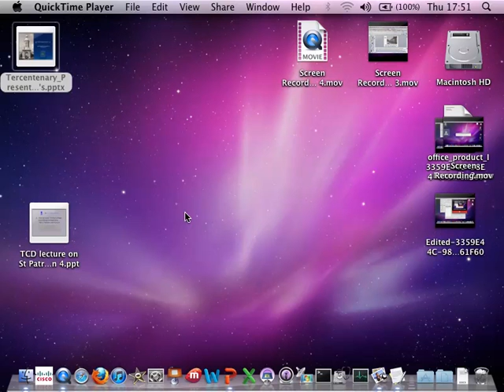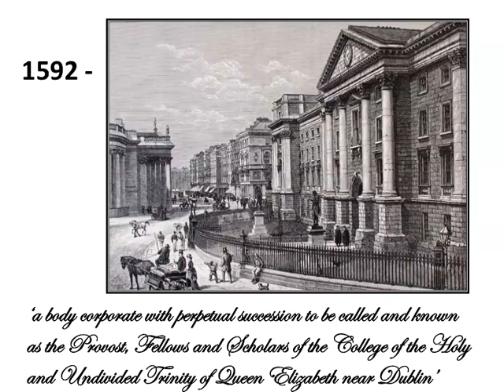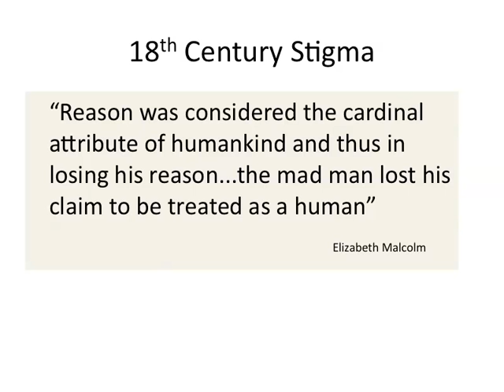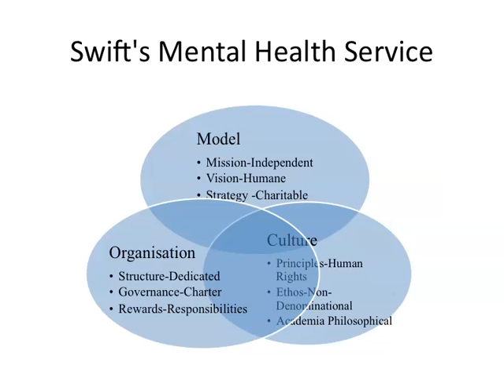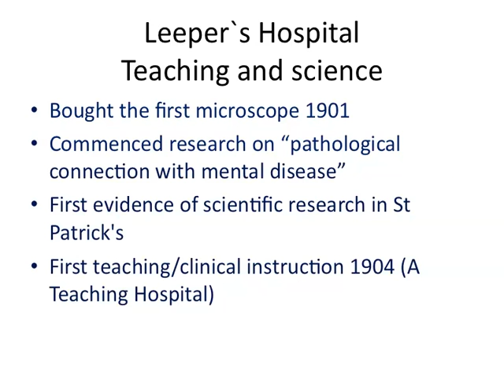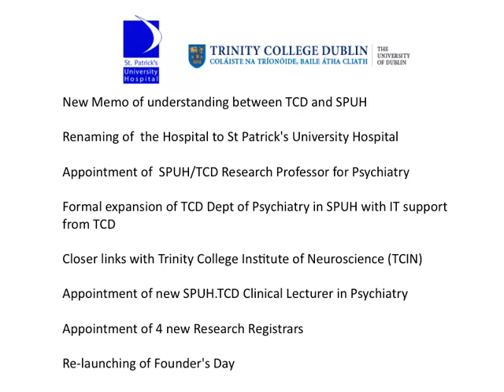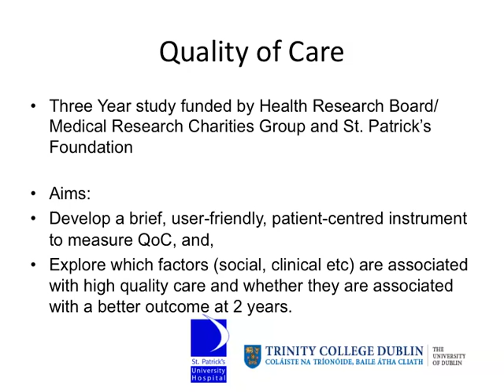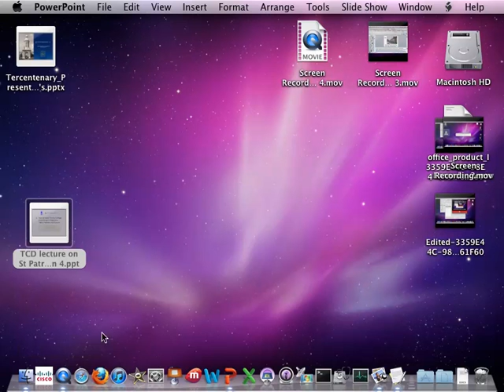Psychological Medicine, Past, Present and Future